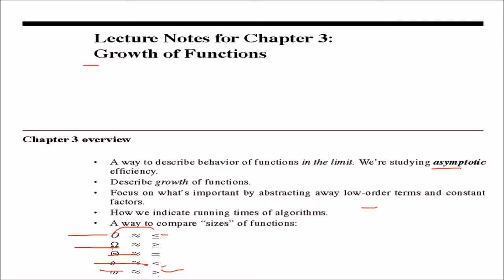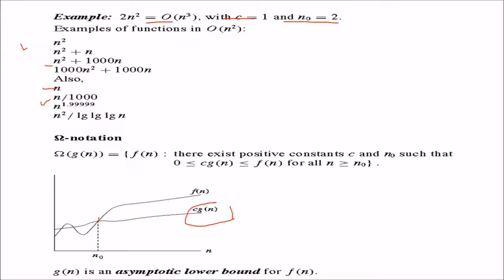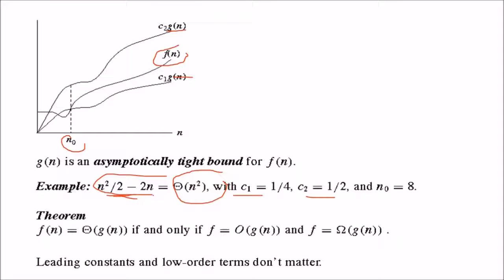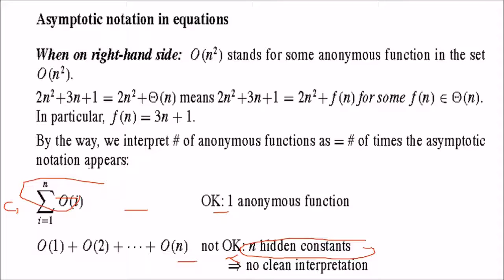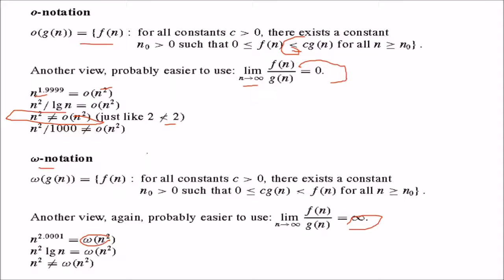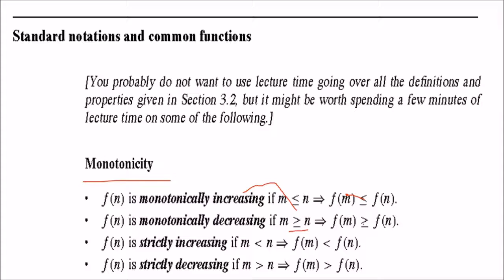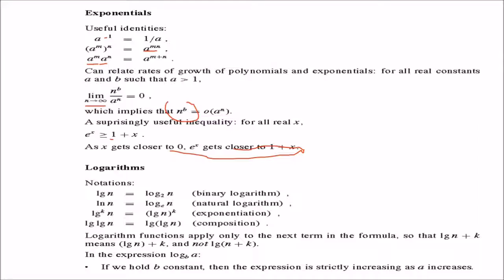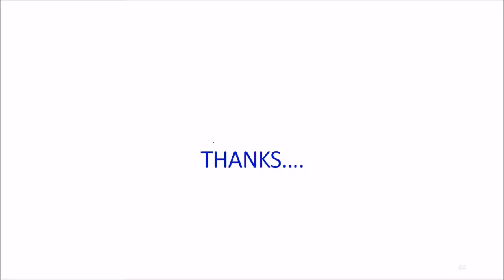3 CHAPTER ALGORITHM COREMAN IN HINDI